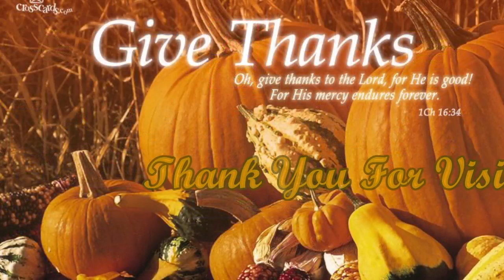Strength and Power for Your Battles, Oct 23, 2022, Morning Sermon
Strength and Power for Your Battles, Oct 23, 2022, Sunday Morning Sermon, Pine Drive Baptist Church, Dickinson, Tx, Dr. Ted Duck.